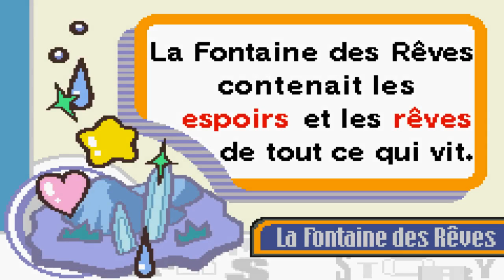Let's Play Kirby : Nightmare in Dreamland [Coop] Partie 1 : Les rêves sont perturbés !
Alors que tout allait bien dans le monde de Dream Land, le Roi Dadidou décida de prendre un bain dans la fontaine des rêves et de casser la Baguette Étoile.
Son imprudence causa beaucoup de tort aux habitants du pays des rêves qui firent alors d'horribles cauchemars. Heureusement, Kirby et Meta Knight sont là pour sauver le monde !